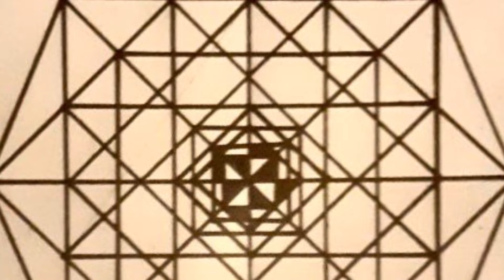Human Metaphysical and Mystical Consciousness | Joel S Goldsmith